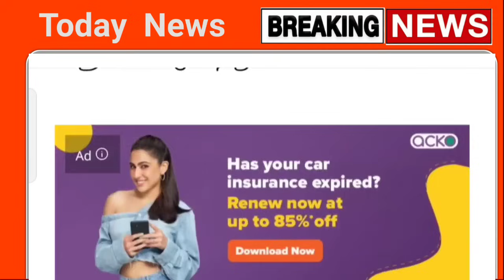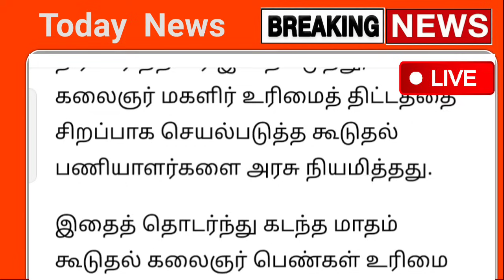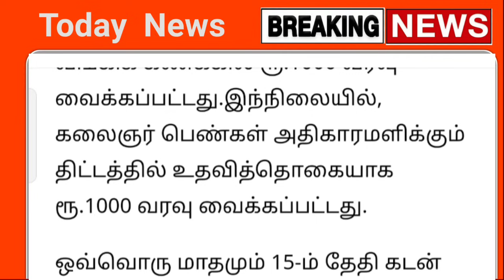குட் நியூஸ் ! மாதம் ரூ.1000 வாங்கும் பெண்களுக்கும் ரேஷன் அட்டைக்கு 4 முக்கிய அறிவிப்பு